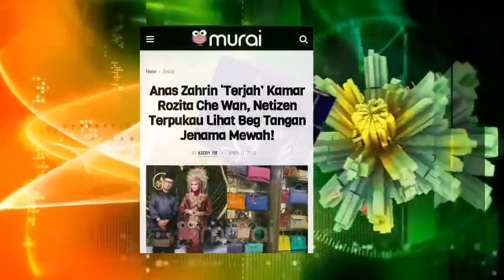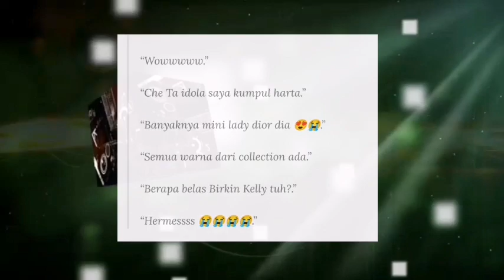KECOH‼️ RUMAH MEWAH CHE TA DISERBU⁉️ GELEDAH RUANG BILIK INI⁉️😱